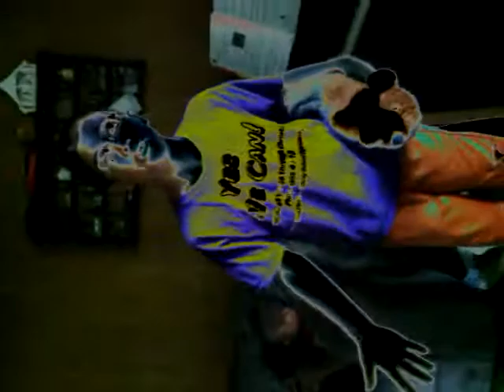MOOCHIE POOCHIE BLUES